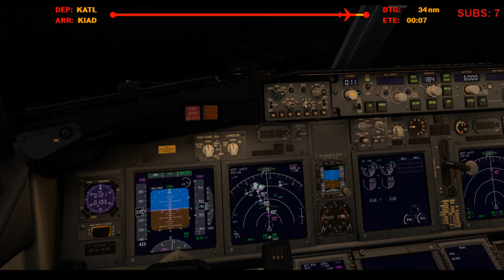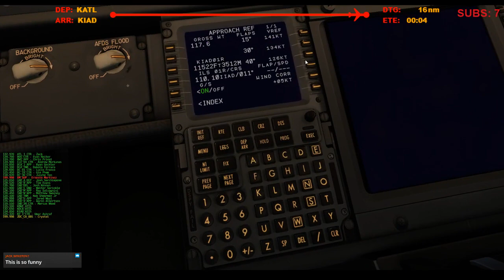ZDC Live! | Southwest 2715 | Approach & Landing at KIAD | VATSIM Event!!! (Full ATC)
Broadcasted live on Twitch on October 12, 2019 -- Watch live

Very last event on the legacy voice codec! Cheers to the future of VATSIM! Runway 1R.

Wanna help buy add-ons/upgrades/hardware?

Honorary Tippers:
CameronWeir
LarryCanari
xICocoSlayzI
DavidB
NathanGrahamAviation
ShaneFSX
EggMcMuffin
RileyOldfield
OCrazyBear
micah_vobora
Spankmynutz88
FlightSimStream
Stease1337
Msp_NeedTraffic_Jordan
Strongwheel54

X-Plane 11 Addons/Plugins:
Zibo 737/738/739
xPilot
AutoGate
HeadShake
FlyWithLUA
LandingRate
ASXP